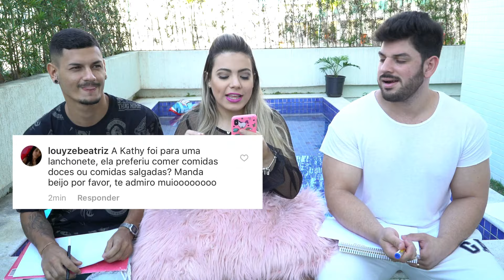MARIDO VS IRMÃO - QUEM ME CONHECE MAIS | Kathy Castricini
Quem me conhece mais? marido ou irmao?
Gravamos para vocês um desafio de perguntas sobre mim e valendo torta na cara!
Quem será que venceu?